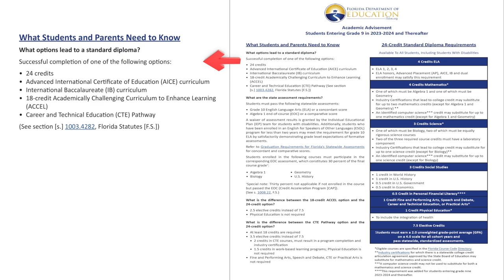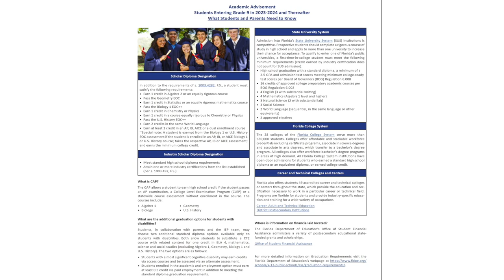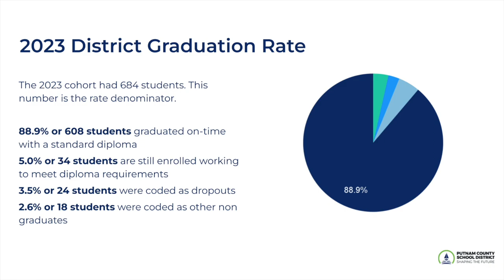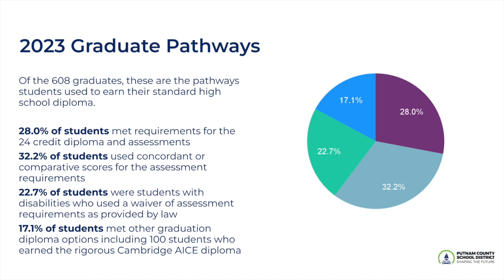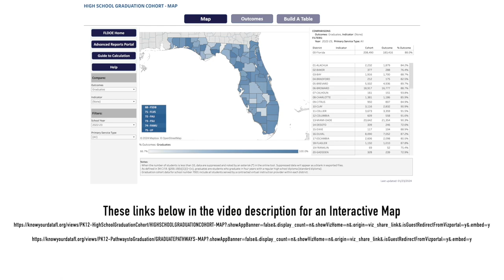The Pulse Podcast: Understanding Graduation Rates Guest: Jonathan Hinke & Renee' Lamoreaux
Season 2: Episode 16: Click on the 2 links  below for a helpful state interactive map. Please join our host Dr. Rick Surrency as he  interviews Jonathan Hinke, Executive Director, Strategic Initiatives and Renee' Lamoreaux, Director, Assessment and Accountability. The subject is understanding graduation rates, an explanation of how the state and Putnam County School District calculate graduation percentages.

Click Links Below For Access to Interactive Maps